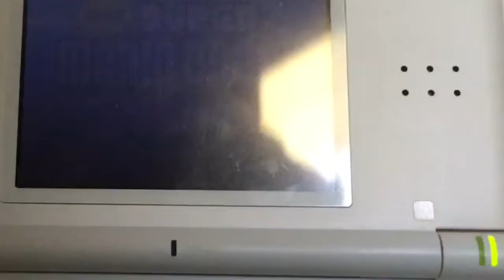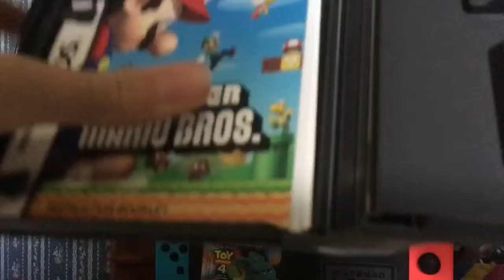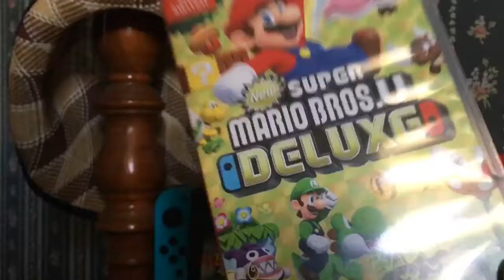New Super Mario Bros Review: Is It Any Good?